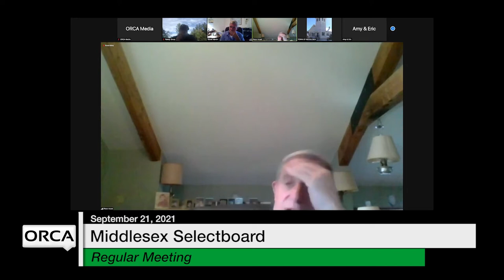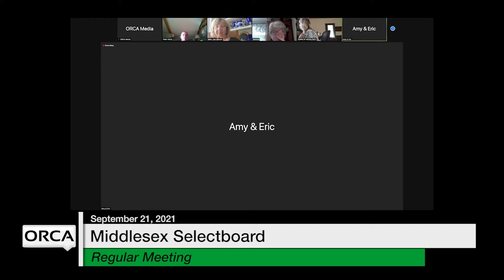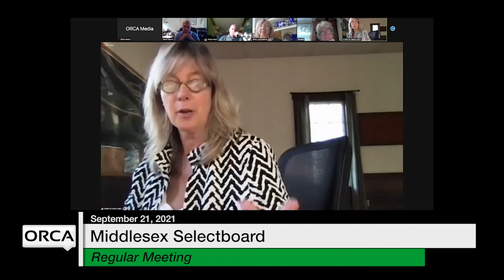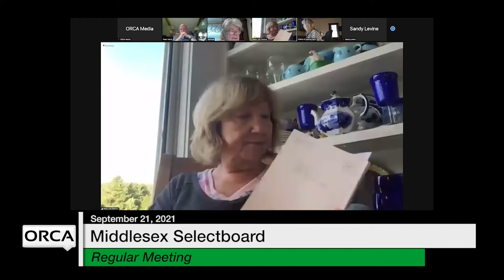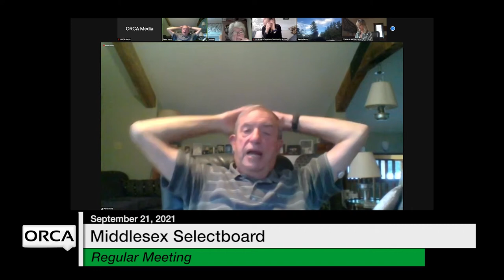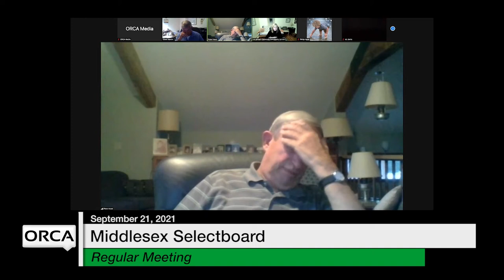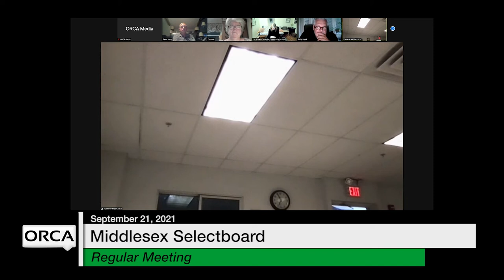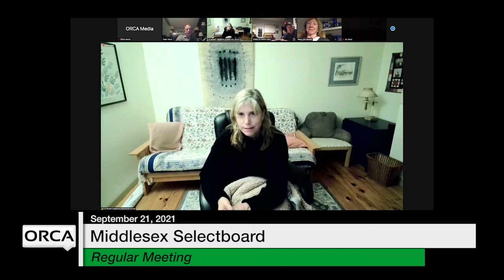Middlesex Selectboard - September 21, 2021 [MSB]